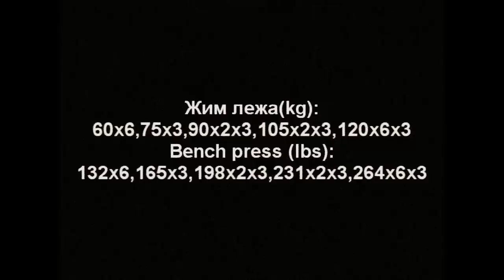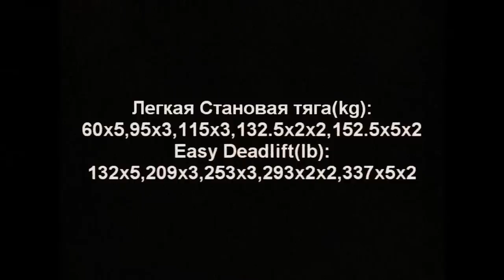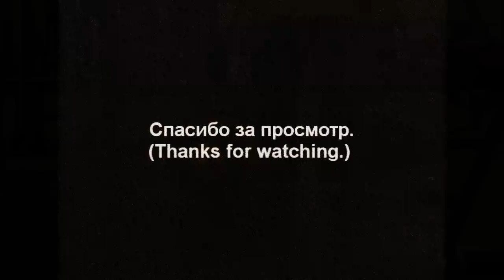Training 7.03.2011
Тренировка легкий жим и легкая тяга  (Шейко КМС и МС 4недели)
(Workout bench and a light easy pull (Sheiko program 4 weeks)